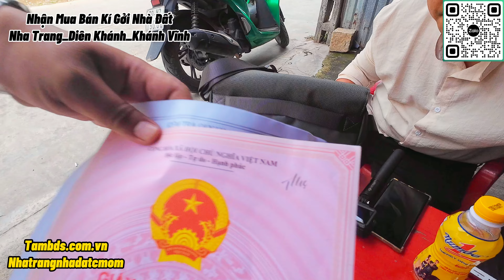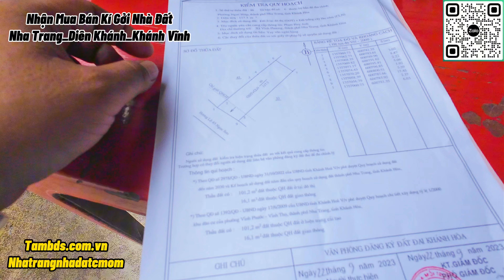Nhà đẹp Nha Trang Chỉ Bằng Tiền Đất Nằm Trên Mặt Đường Ngô Đến Cạnh KDL Suối Khoáng Nóng Tháp Bà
Nếu Quý Anh Chị Thấy Videos Này Hay Và Bổ Ích Hãy Like Và Subscribe Kênh " Nha Trang Nhà Đất " Để Có Thể Nhận Được Những Cơ Hội Đầu Tư Tốt Nhất Thị Trường Và Những Kiến Thức Hạn Chế Rủi Ro Khi Đầu Tư Và Phương Pháp Đầu Tư BĐS Sinh Lợi Nhuận Cao.Quản Lý Nguồn Tiền Đầu Tư Cá Nhân.

Tâm Xin Chân Thành Biết Ơn Quý Anh Chị Đã Xem Và Ủng Hộ Kênh " Nha Trang Nhà Đất ".Tâm Mến Chúc Quý Anh Chị Luôn Nhiều Niềm Vui Nhiều Sức Khoẻ Và Luôn Thành Công Trong Mọi Thương Vụ Đầu Tư Của Mình.